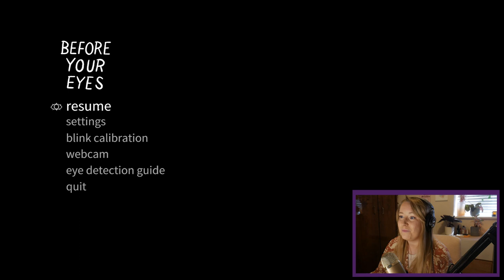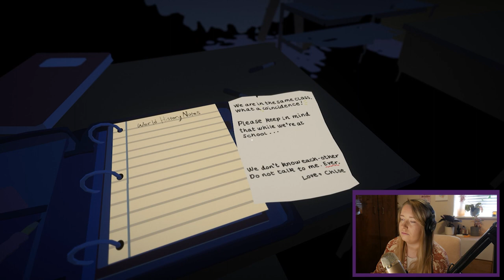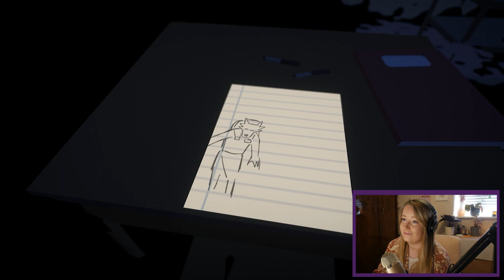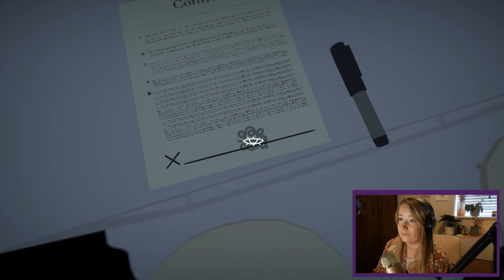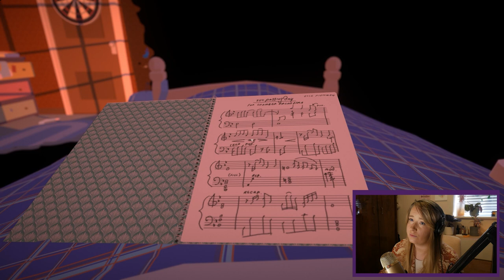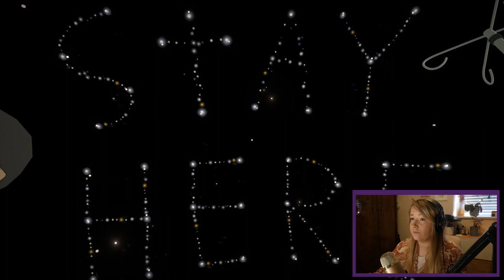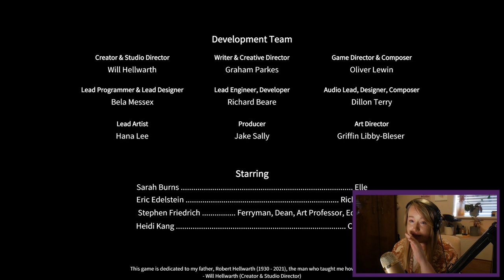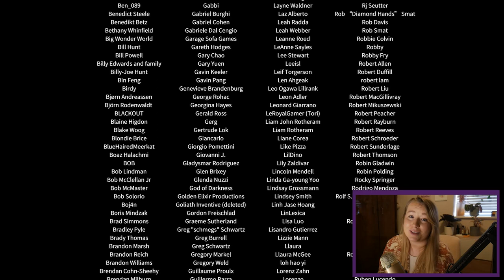Before Your Eyes is the saddest game I've ever played | LET'S PLAY - FULL GAME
Before Your Eyes gameplay

Today I sit down to  do a full playthrough of Before Your Eyes and oh boy- it's the saddest indie game I've ever played. Let me know what you thought in the comments, and what you think I should play next!